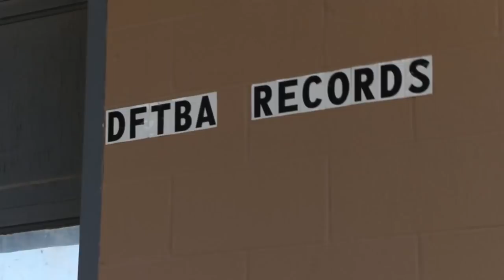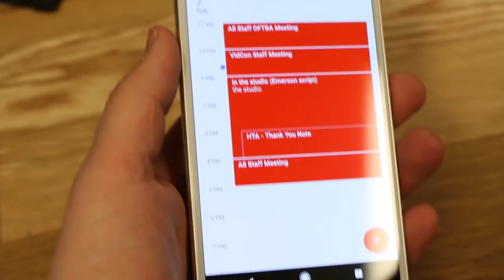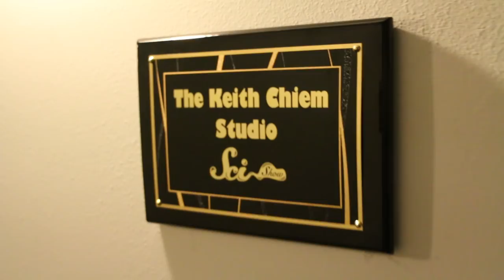Follow Hank All Day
A glimpse into my extremely glamorous lifestyle! The meetings! The meetings! The phone calls! The emails! The video editing! The other meetings! Seriously though, I love my life.